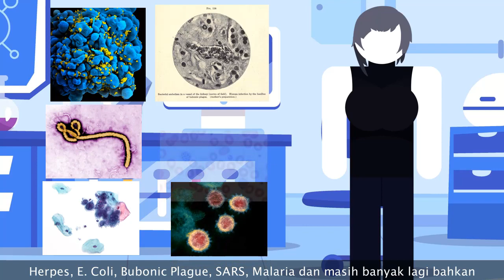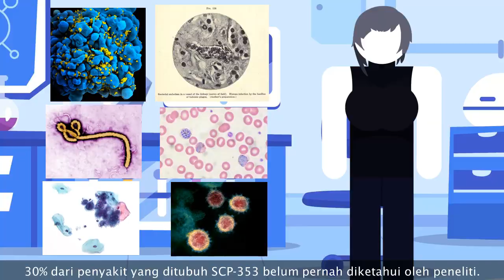Wanita Dengan 1.000 Macam Virus Mematikan! - SCP-353 "Vector"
Seorang wanita yang memiliki lebih dari ribuan virus dan bakteri mematikan yang ada di dalam tubuhnya, kok bisa? let's check it out!

== Perhatian! ==

== Music Used ==
Lukrembo - Biscuit

Wanita Dengan 1.000 Macam Virus Mematikan! - SCP-353 "Vector" is based on SCP-353 "Vector"" by Pair Of Ducks, Slate